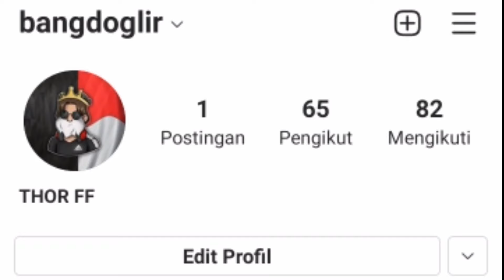TANPA DPI❗SETING SENSITIVITAS AUTO HEADSHOT TERBARU SETELAH UPDATE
di video ini aku aplode membagikan setingan sensitivitas auto headshot terbaru setelah updite guys kalian jangan lupa like komen sher video setingan sensitivitas auto headshot terbaru setelah update ya guys dan kalian ton ton sampe habis video setingan sensitivitas auto headshot terbaru setelah update agar kalian GK salah paham oke

sher 💖

sensitivitas ff auto headshot 2021 setelah update
sensitivitas ff auto headshot 2021 hp oppo
sensitivitas ff headshot
sensitivitas ff auto headshot 2021 hp vivo
sensitivitas ff auto headshot 2021 samsung
sensitivitas ff hp oppo
sensitivitas ff auto headshot 2021 hp xiaomi
sensitivitas ff auto headshot 2021 terbaru
sensitivitas ff bnl
sensitivitas ff budi01 gaming 2020
sensitivitas ff budi01 gaming 2021
sensitivitas ff bnl 2021
sensitivitas ff biar headshot
sensitivitas ff baru
sensitivitas ff bagus
sensitivitas ff buat hp oppo a5s
sensitivitas ff citer
sensitivitas ff cepat headshot
sensitivitas ff cepcil
sensitivitas ff citer 2021
sensitivitas ff cepcil 2020
sensitivitas cheat ff
sensitivitas ff realme c3
sensitivitas ff realme c2 auto headshot
sensitivitas ff dpi
sensitivitas ff dpi 500
sensitivitas ff dpi 450
sensitivitas ff desert eagle
sensitivitas ff dpi 400
sensitivitas ff dpi 360
sensitivitas ff di hp oppo a3s
sensitivitas ff di hp samsung
sensitivitas di ff
sensitivitas ff eks sam
sensitivitas ff eks sam 2021
sensitivitas ff evos
sensitivitas ff evos street
sensitivitas ff emulator
sensitivitas ff evos mr 05
sensitivitas ff enak
sensitivitas ff fdw
sensitivitas ff frontal gaming 2021
sensitivitas ff frontal gaming
sensitivitas ff fdw 2021
sensitivitas ff frontal gaming asli
sensitivitas ff frontal 2021
sensitivitas ff frontal gaming terbaru
sensitivitas ff frontal gaming 2019
sensitivitas ff gampang headshot
sensitivitas ff gampang headshot 2021
sensitivitas ff garena
sensitivitas ff gampang headshot 2020
sensitivitas game ff
sensitivitas ff frontal gaming 2020
sensitivitas ff hp xiaomi
sensitivitas ff hp vivo
sensitivitas ff hp oppo a12
sensitivitas ff hp vivo y12
sensitivitas ff hp samsung
sensitivitas ff headshot 2021
sensitivitas ff infinix
sensitivitas ff infinix hot 9 play
sensitivitas ff infinix hot 10
sensitivitas ff infinix hot 8
sensitivitas ff iphone 6s
sensitivitas ff iphone xr
sensitivitas ff infinix smart 5
sensitivitas ff infinix note 8
sensitivitas ff j2 prime
sensitivitas ff jarak jauh
sensitivitas ff juni 2021
sensitivitas ff jumpshot
sensitivitas ff juni 2020
sensitivitas junin ff
sensitivitas ff samsung j2 prime
sensitivitas ff kopral jono
sensitivitas ff kopral jono 2021
sensitivitas ff kaya citer
sensitivitas ff kemas pake z
sensitivitas ff kepala
sensitivitas kontrol ff
sensitivitas ff aim kepala
sensitivitas ff hp kentang
sensitivitas ff licin
sensitivitas ff letda hyper
sensitivitas ff licin 2021
sensitivitas ff letda hyper 2021
sensitivitas ff lihat sekeliling
sensitivitas ff langsung headshot
sensitivitas ff letda
sensitivitas ff ldplayer
sensitivitas ff mas aden
sensitivitas ff yang mudah headshot
sensitivitas ff wawan mks
sensitivitas ff yg mudah headshot
sensitivitas ff wawan mks 2020
sensitivitas ff terbaik m1014
sensitivitas ff terbaik mp40
sensitivitas ff nobru
sensitivitas ff no miss
sensitivitas ff nyaman
sensitivitas ff redmi note 8
sensitivitas ff redmi note 7
sensitivitas ff redmi note 9 2021
sensitivitas ff xiaomi note 4
sensitivitas ff luar negeri
sensitivitas ff oppo
sensitivitas ff oppo a5s
sensitivitas ff oppo a3s
sensitivitas ff oppo a53
sensitivitas ff one shot 2021
sensitivitas ff oppo a5s 2021
sensitivitas ff oppo a83
sensitivitas ff oppo a15s
arti sensitivitas ff
cara sensitivitas ff
sensitivitas ff terbaru
sensitivitas ff pro
sensitivitas ff pro player
sensitivitas ff pro player 2021
sensitivitas ff poco x3
sensitivitas ff poco m3
sensitivitas ff paling gampang headshot 2021
sensitivitas ff pemula
sensitivitas ff poco x3 pro
sensitivitas ff ruok
sensitivitas ff realme
sensitivitas ff rasya rasyid
sensitivitas ff redmi note 9
sensitivitas ff rasya rasyid 2021
sensitivitas ff redmi 9
sensitivitas ff samsung
sensitivitas ff shotgun
sensitivitas ff samsung a10
sensitivitas ff shotgun 2021
sensitivitas ff setelah update
sensitivitas ff semua senjata
sensitivitas ff samsung a11
sensitivitas ff terbaik
sensitivitas ff terbaik 2021
sensitivitas ff terbaru 2021
sensitivitas ff terbaru setelah update
sensitivitas ff terbaik 2020
sensitivitas ff tersakit
sensitivitas ff terbaik di dunia